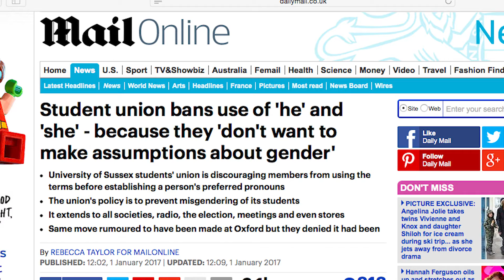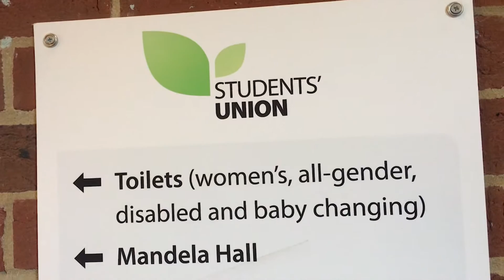According to the Daily Mail Sussex students bans he and she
Latest TV's Sophie Cook talks to University of Sussex Student Union President Annie Pickering about the Daily Mail story claiming that they'd banned the use of the terms 'he' and 'she'